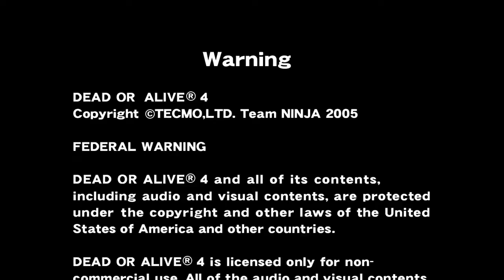Dead or Alive 4 Longplay Xbox 360